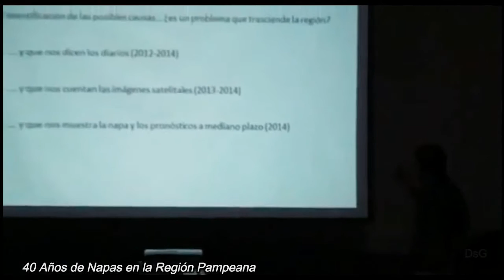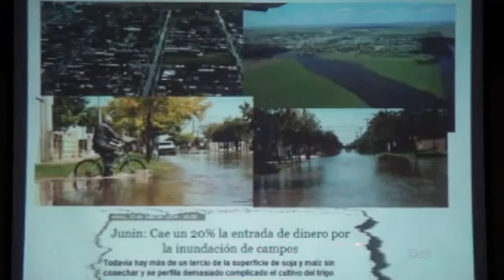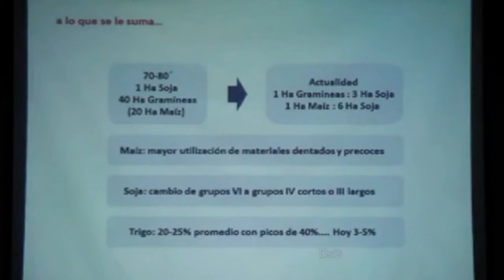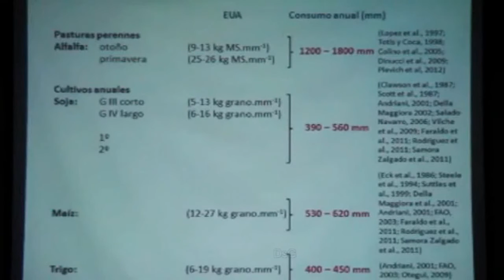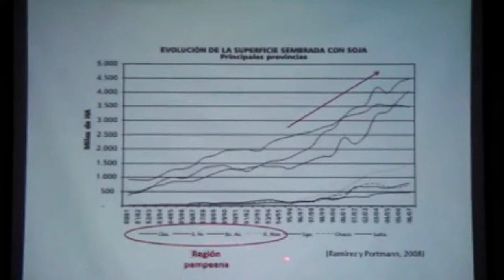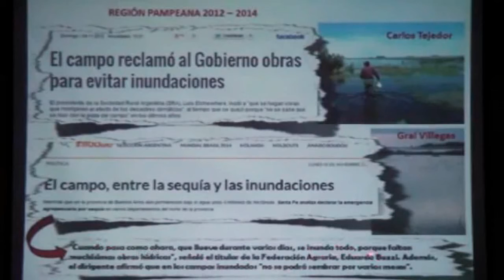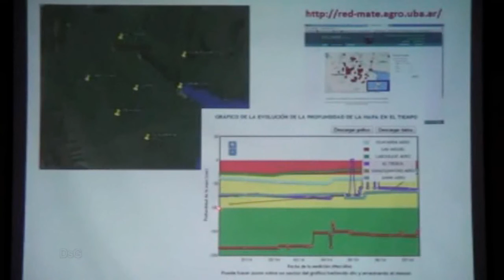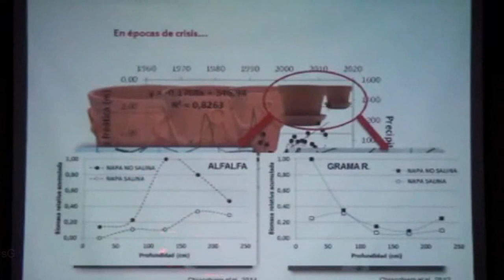Inundaciones: 40 Años de NAPAS en Región Pampeana, INTA Argentina 2014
Disertación del Ingeniero Agrónomo Nicolás Bertram (INTA Marcos Juárez) en la jornada NAPAS: EL DESAFÍO DE CONSTRUIR SOLUCIONES CONJUNTAS, realizada en el INTA Marcos Juárez el 22 de julio de 2014. Estudio sobre 40 años de nivel de napas freáticas en Marcos Juarez y región.